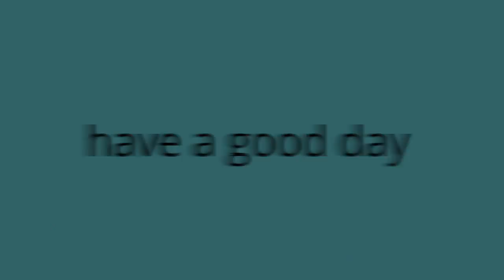Random Trickshots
hey whats up guys okayy60s here bringing you some random trckshots hope you enjoy